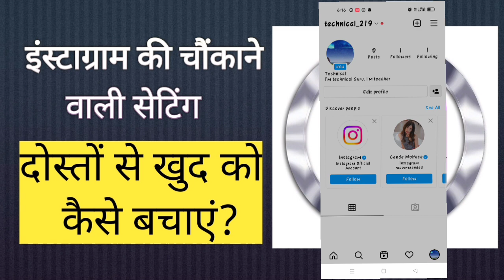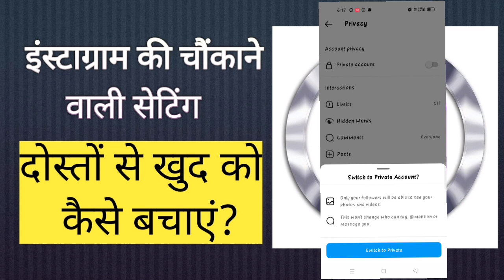How to private instagram account.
Hamne apni is video me ye bataya he ke kese ham apne instagram account ko private kar sakte he.